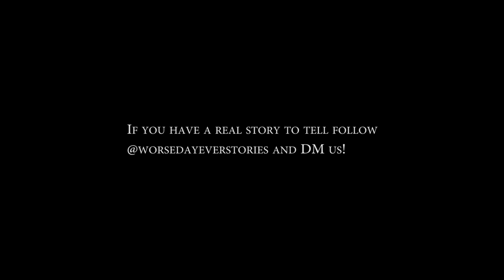Worse Day: 2 - Dub survives 5 shots to his car door while driving !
Follow : @worsedayeverstories DM us to get a story posted !